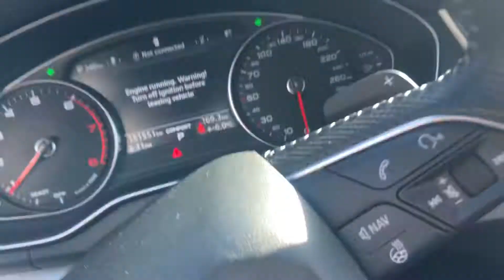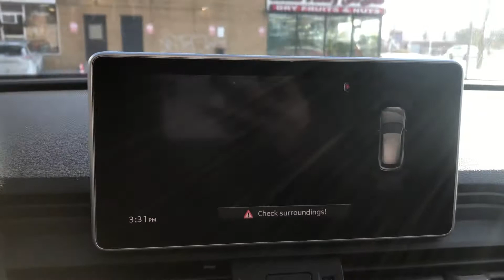2018 Audi Q5 Progressiv Stock # P1096A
Great vehicle with many features such as , Navigation system , Panoramic Sunroof , Back Up Camera , Parking sensors , Heated seats and much more !